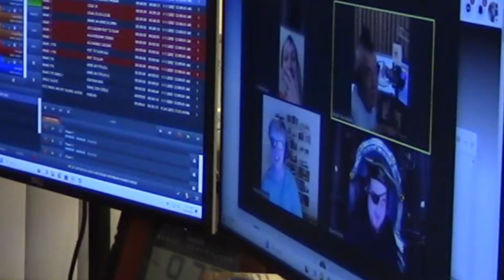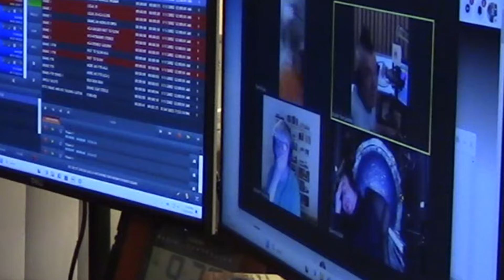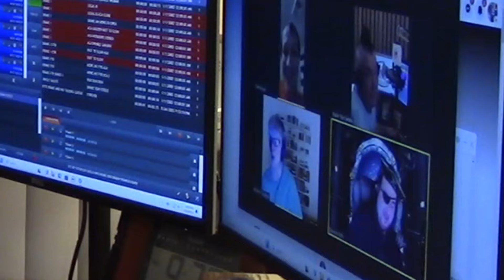FUNNIEST ALL REQUEST SATURDAY NIGHT EVER - BREAKING NEWS BLOOPERS - MARCH 23, 2024 - ENJOY!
FunTowerRadio.com plays the HOTTEST HITS!  Tune in to Rockin' Ron Sedaille's World famous All Request Saturday Night from 8 - 10 PM Eastern!  Check back often for more cooking videos and video airchecks!